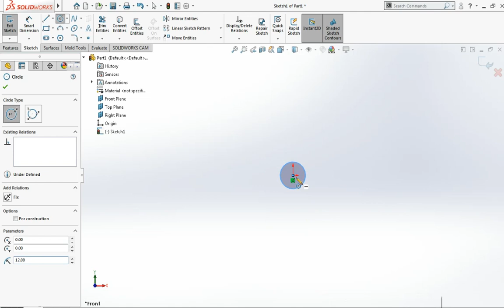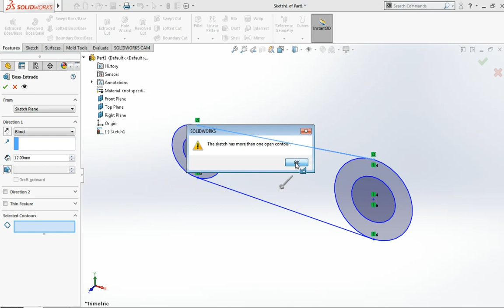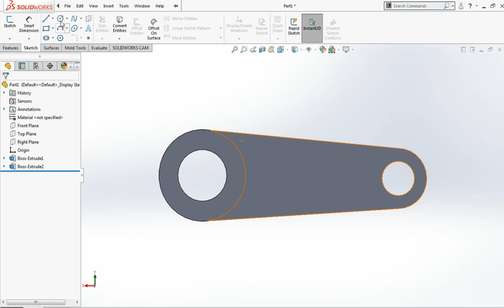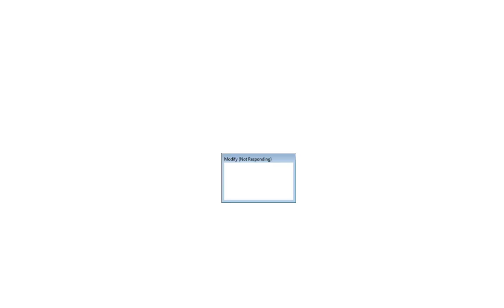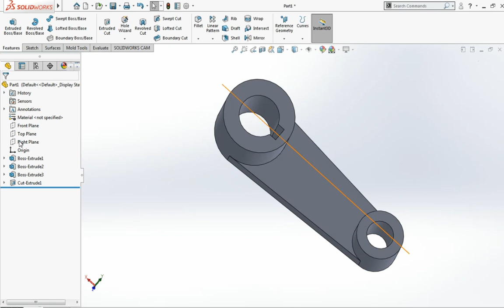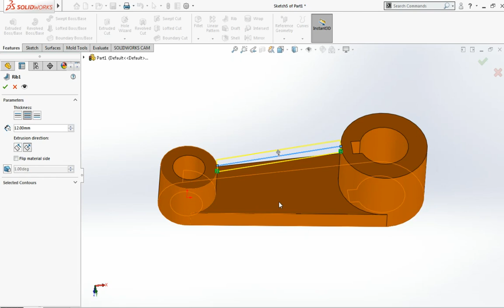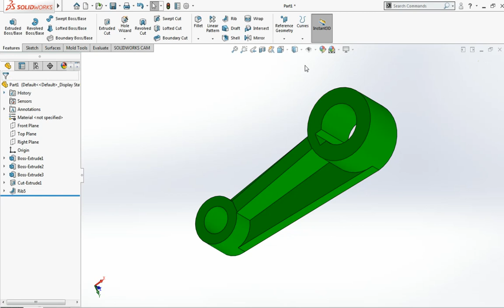Exercise 9| CAD CAM SOLIDWORKS || SOLIDWORKS TUTORIAL FOR BEGINNERS || solidworks Cad Cam blog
Exercise 9 | CAD CAM SOLIDWORKS Blog